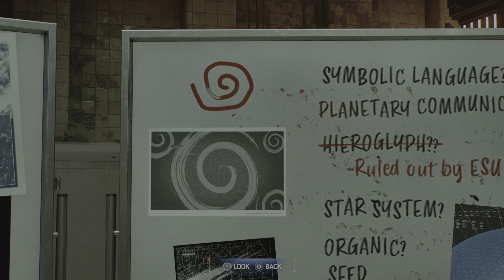Marvel's Spider-Man 2🕷️🕷️It Chose You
Peter tracks the Lizard through the sewers, in order to change the Lizard back to Dr. Corners, who knows howc to get the black suit back to Harry and save his life.